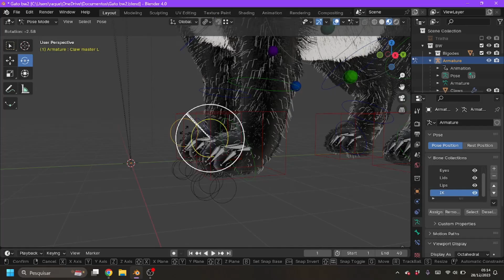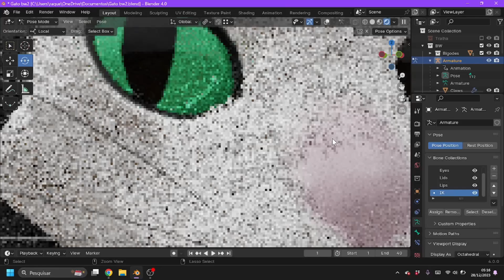BW - Model Showcase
Showcase of my new character, which doesn't have a name yet